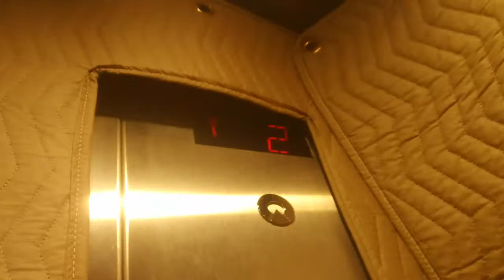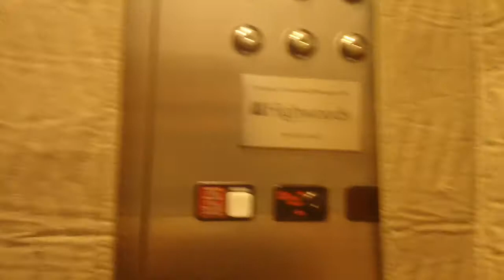289. Schindler MT 300A Hydraullic Elevator At Rexwoods 5, Raleigh NC